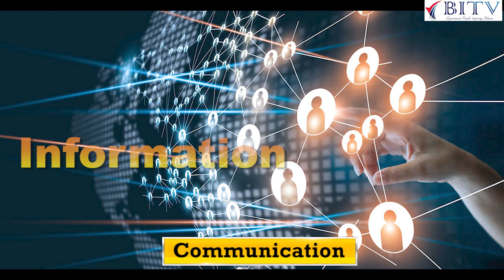✅Success Drivers of the Insurance Business | बीमा व्यवसाय के सफल चालक ▶️ | HINDI | BITV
Success Drivers of the Insurance Business | बीमा व्यवसाय के सफल चालक
"Explore the key success drivers of the insurance business and gain insights into the strategies that propel the industry forward. From understanding customer needs and building trust to embracing innovation and adapting to market dynamics, uncover the crucial elements that contribute to the thriving insurance sector. Whether you're an insurance professional or aspiring entrepreneur, unlock the secrets to becoming a successful player in the insurance business with our comprehensive guide in Hindi, 'बीमा व्यवसाय के सफल चालक: व्यापार की सफलता के महत्वपूर्ण कारकों का अध्ययन'."
Get ready to shape your career with Continental Financial Services. Become an Independent Financial Advisor with us.

Insurance Success
Insurance Industry
Business Growth
Insurance Strategy
Customer Needs
Innovation In Insurance
Market Dynamics
Insurance Entrepreneur
Financial Security
Insurance Tips
Insurance Trends
Insurance Marketing
Customer Trust
Insurance Professional
Insurance Business Development